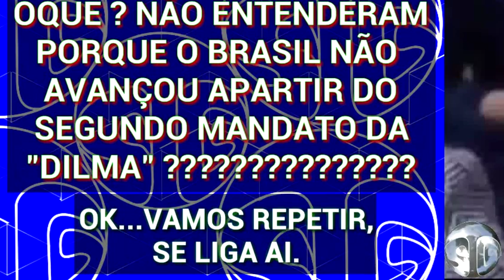KATIA DETONA NAS OITIVAS (inscreva-se no canal S.T.G )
Katia